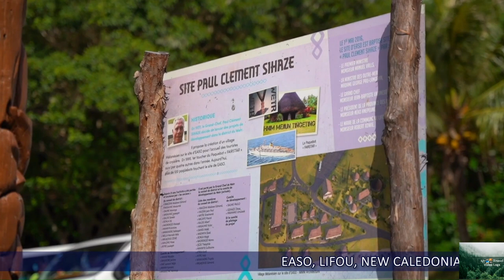Turquoise Waters Meet Sandy Shores, Easo, New Caledonia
Easo is the capital of Lifou, which is the largest and most populated of the Loyalty Islands in New Caledonia. Here are some interesting details about Easo:
Easo Beach: This beautiful sandy beach stretches about 300 meters on either side of the main dock. It features palm trees, golden sand, and turquoise water. You’ll find a nearby café, restrooms, and beach equipment for hire. The beach gently shelves into the water, making it a great spot for relaxation and swimming.
Local Market: Next to the pier, there’s a colorful local market where you can explore and shop for souvenirs and local goods.
Traditional Kanak Culture: Lifou Island, including Easo, has managed to preserve its own traditional Kanak culture. The island offers diversified landscapes, from high cliffs on the northern coast to pristine white sand beaches with turquoise waters on the southern side.
Tours and Excursions: Close to where you disembark from the tender, you’ll find locals offering tours. These tours typically include visits to the church, the village, and the chief’s hut. Snorkeling is excellent in the next bay, just a short walk away, where the water is clearer.
Dramatic Cliffs of Jokin: Travel across the island to see the dramatic cliffs of Jokin. These towering cliffs were once part of the island’s barrier reef and offer stunning views of the aquamarine water and marine life.
Remember that New Caledonia can be expensive due to imported goods, so plan accordingly. Enjoy your time exploring Easo and its natural beauty